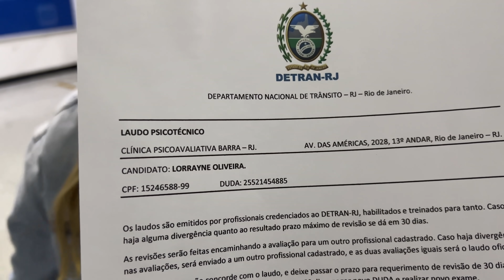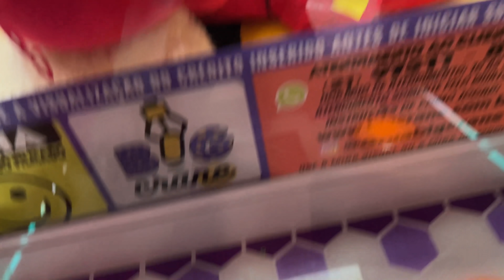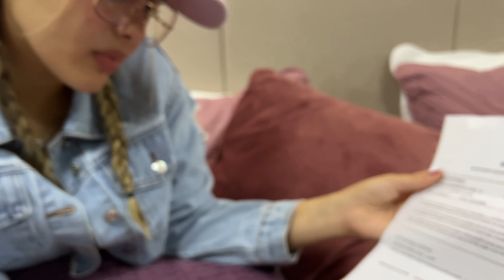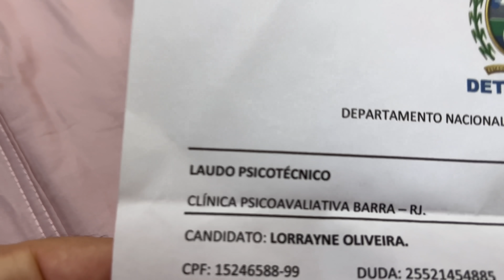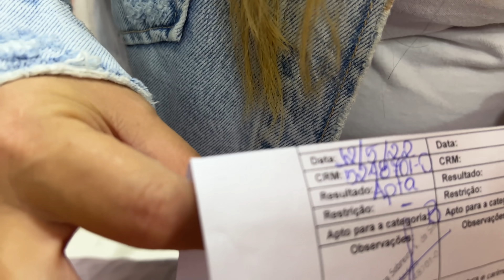FIZ UMA SURPRESA RUIM PARA LORRAYNE OLIVEIRA 😭😭😭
Fala ai galera. No vídeo de hoje FIZ UMA SURPRESA RUIM PARA Lorrayne Oliveira 😭😭😭